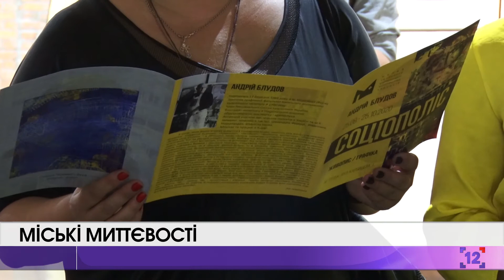Міські миттєвості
Музей Корсаків знову збирає поціновувачів сучасного мистецтва.